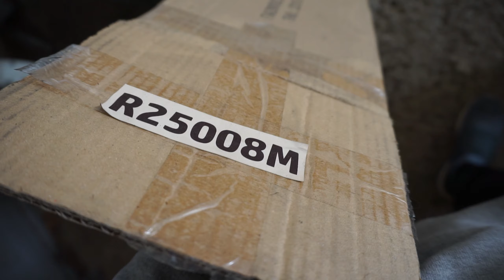Project Update #2 (Honda C90)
● Pc specs:
►MOTHERBOARD: Strix Z270 °F Gaming Intel
►CPU: Intel Core i7 7700K
►GPU: 1060 oc Asus ROG Strix GeForce 6GB
►RAM: Corsair Vengeance LPX 16 GB 3000 mhz
►CASE: Zalman z1 neo black